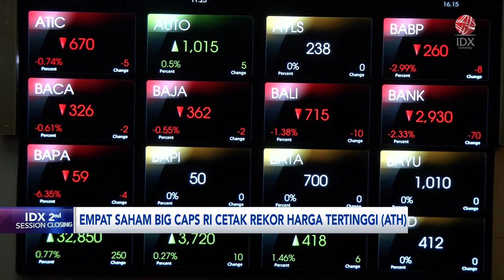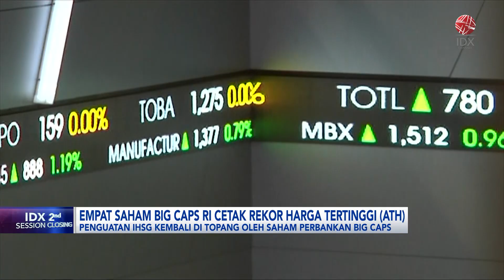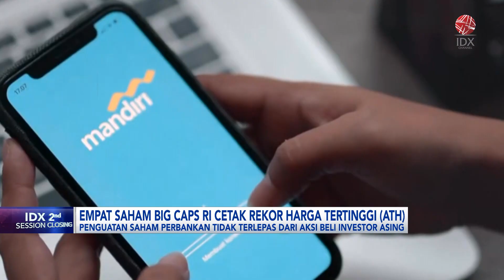4 Saham Big Caps RI Cetak Rekor Harga Tertinggi (ATH) | IDX CHANNEL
Indeks Harga Saham Gabungan (IHSG) kembali di perdagangan Jumat 5 Januari 2024 kembali mengalami penguatan, dan menembus level psikologis 7.400. Bahkan IHSG kembali berhasil
mencetak level All Time High terbaru sepanjang masa di level 7.403,578.